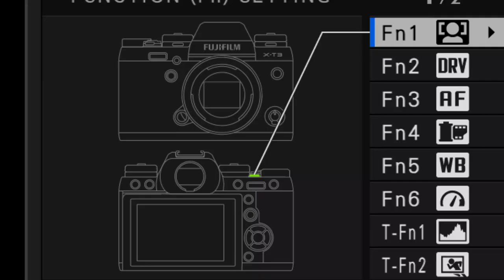Adrián Šesták - Stav srdca 2